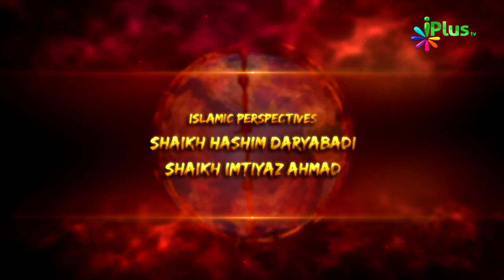Aatankwaad Ka Virodh By Sheikh Arshad Basheer Madni Ep - 04